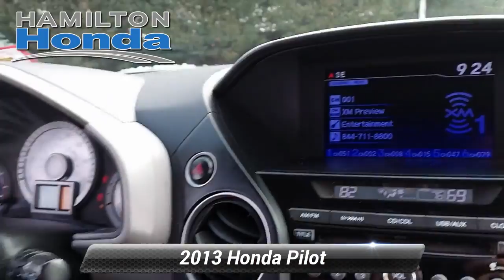Used 2013 Honda Pilot EX-L, Hamilton Township, NJ 30477T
Hamilton Honda

Hamilton Honda is proud to offer this handsome 2013 Honda Pilot in Black. This vehicle has been fully reconditioned and comes with the following features; Sunroof/Moonroof, Rear Back Up Camera, Bluetooth Hands Free Cellphone, 4WD.3 Month / Unlimited Miles, Powertrain Limited Warranty. Vehicles over 100,000 miles and 14 model years or less are eligible for Powertrain Coverage. See dealer for coverage details. Our Powertrain Limited Warranty vehicles receive LIFETIME Car Washes*.Clean CARFAX.EX-L 4WD 5-Speed Automatic 3.5L V6 SOHC i-VTEC VCM 24VRecent Arrival!Awards:* 2013 IIHS Top Safety Pick * 2013 KBB.com 10 Best Used Midsize SUVs Under $15,000 * 2013 KBB.com 10 Best Used SUVs Under $20,000 * 2013 KBB.com Brand Image AwardsKelley Blue Book Brand Image Awards are based on the Brand Watch(tm) study from Kelley Blue Book Market Intelligence. Award calculated among non-luxury shoppers. Kelley Blue Book is a registered trademark of Kelley Blue Book Co., Inc.

[RLVID:31058:1518edc707e16225:453a5c24866010d1:1]